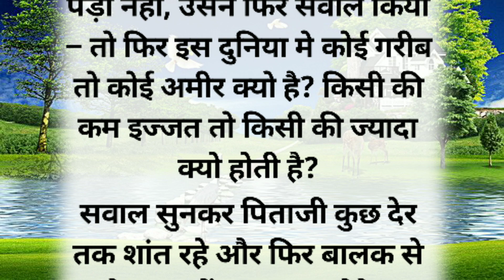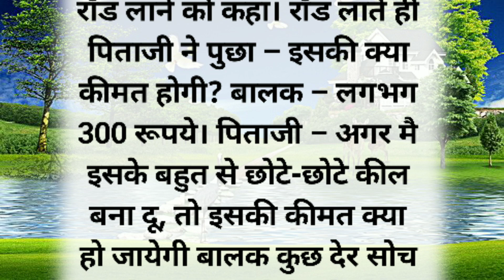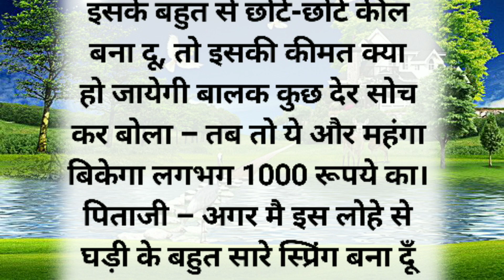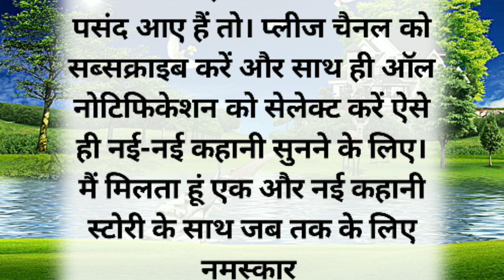इंसान की कीमत / Best Lines Acche Vichar / Motivational Story / Life Story A1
तो ये है बाजार में आपके पूरे शरीर की कीमत !| ये है आपके शरीर का असली दाम - What's Your Body Worth?

इंसान की कीमत किस चीज से होती है ? | पूज्य श्री अनिरुद्धाचार्य जी महाराज | Sadhna TV

cover topic:+
इंसान की कीमत
इंसान के शरीर की कीमत
इंसान की कीमत किस चीज से होती है
एक इंसान की कीमत कितनी होती है
इंसान की कीमत कहानी
क्यों इंसान की कीमत
कितनी इंसान की कीमत
इंसान की कीमत क्या है
इंसान की कीमत कोई नहीं
इंसान की कीमत कितनी है
इंसान की कीमत को समझना
इंसान की कोई कीमत नहीं
इंसान की कीमत किस चीज से
एक इंसान की कीमत कितनी है
हिंदी कहानी इंसान की कीमत
इंसान की कीमत कोई नहीं गाना
पैसे की पहचान इंसान की कीमत

insan ki kimat
insaan ki kimat
insan ki kimat kya hai
insan ki kimat koi nahin
insan ki kahani
sindoor ki kimat promotion
sindoor ki kimat serial new promo
kimat insan ki
insan ki kismat
insan ki kimat kahani
insan ki kimat status
insaan ki kimat kya hai
insan ki qadr o kimat
sindoor ki keemat
insan ki kimat kya hoti hai
insan ki keemat
insan ki kimat ki kahaniyan
insan ki kimat kitni hoti hai
insaan ki keemat
ek insan ki asli kimat kya hoti hai

         { This video } { Life Story A1 }
                   [ Bihar Madhepura ]
 { Love you } ♥️♥️♥️👍👍👍